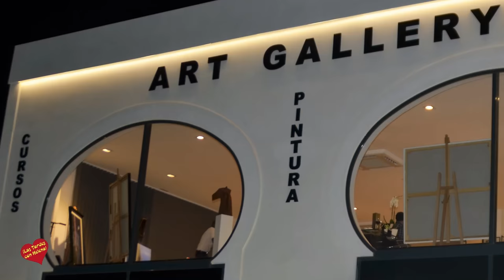Entrevista de Helena OLaya a Patricia Togores y a Juan Manuel González de la empresa Glan Marbella